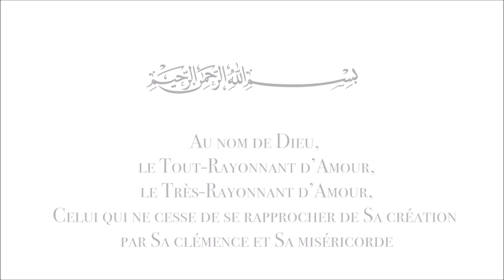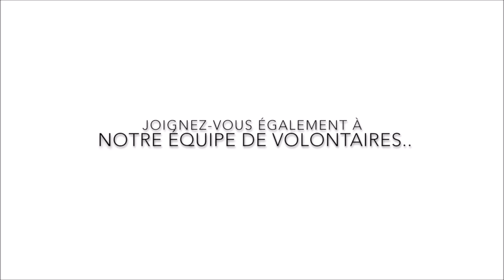Comment savoir si nous sommes sur la bonne voie? | Shaykh Hamdi Ben Aissa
Comment savoir si notre ego « nafs » est sur la bonne ou la mauvaise voie? La solution est simple: il est toujours sur la mauvaise voie. Il ne faut jamais s'innocenter de quelconque faute. Le nafs est comme une bouteille d'eau à la portée de la main, s’il n’y a rien qui le retient ou qui le tire vers le haut, il tombe. Il faut donc exercer une force, un contrôle, sur lui. Il faut combattre l’ego et être constamment alerte de ses pièges.

Si vous voyez que vous donnez le contrôle à l’ego, à la voix maléfique, c’est que vous êtes sur la mauvaise voie. Si vous voyez que vous êtes en état d'alerte, que vous êtes conscients de Dieu, et que lorsque vous lisez ou vous entendez les paroles de Dieu, elles vous touchent et viennent vous chercher, c’est que vous êtes sur la bonne voie. Il ne faut toutefois jamais se contenter et en rester là. Il faut toujours demander plus au Seigneur.

Dieu nous dit : ‘Demandez-moi de vous guider, cherchez à ce que Je vous guide, et Je vous guiderai.’ Plus nous sommes conscients de notre dépendance de Dieu, de notre état de pauvreté devant Lui, plus proches nous sommes de la bonne voie.

Extrait: Il s'agit du tout premier cours diffusé du Shaykh Hamdi Ben Aissa sur le Livre de la Science de l'imam al-Ghazali. Pour visionner la séance complète, cliquez sur le lien suivant